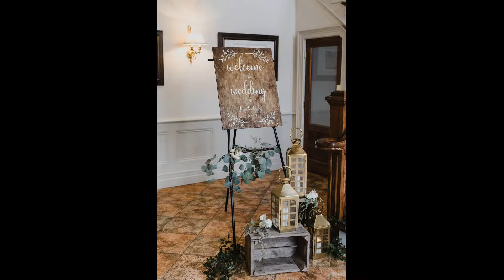Inn on the Twenty Wedding - J&L - Wedding Day Slideshow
Wedding Day Slideshow for Jenn & Lesley! Featuring photos from their beautiful wedding day at the Inn on the Twenty, located in Jordan, Ontario.